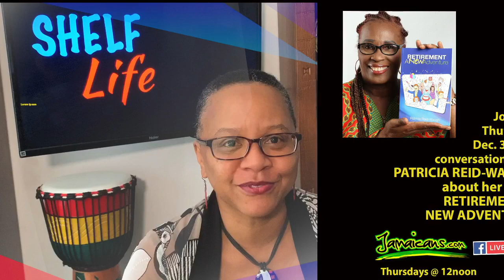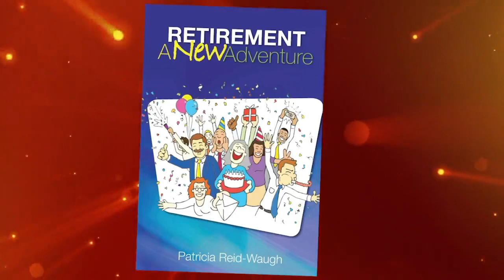Shelf Life - Author Patricia Reid-Waugh on The Joys of Retiring Early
Author Patricia Reid-Waugh shares the joys of retiring early and her book Retirement A New Adventure. Maybe we can all learn something!

We really appreciate it and love hearing from you. Thanks!